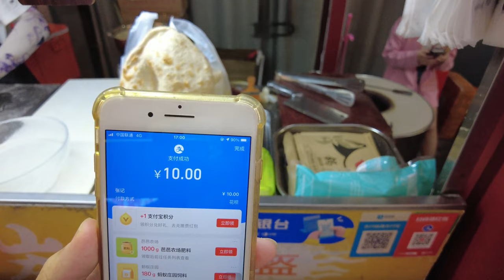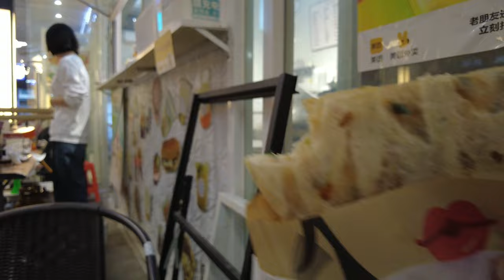Chinese Street food - Guohui 锅灰 - The famous Snack in China | 4K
This a Chinese Street food Name: Guohui 锅灰 , The famous Snack in China.

Guohui is said to be the military grain of the Qin army in China more than 2000 years ago.